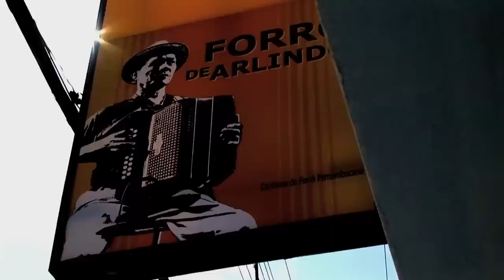10 ANOS DA MORTE DE DOMINGUINHOS E ARLINDO: Cezzinha fala do seu aprendizado e toca com os mestres!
Aparição rara dos mestres Camarão, Dominguinhos e Arlindo dos 8 Baixos tocando juntos. Cezzinha fala desse encontro e toca com esses mestres inesquecíveis. Dá uma saudade danada porque Dominguinhos e Arlindo morreram em 2013 e Camarão em 2015. Hoje não vemos mais tanta autenticidade no forró nordestino. Viva os grandes mestres! (A.N.)